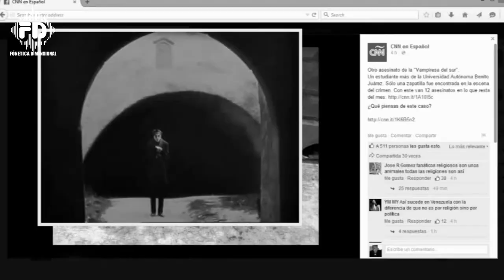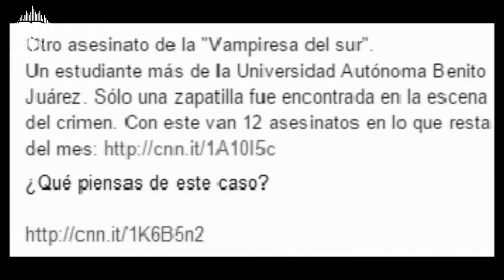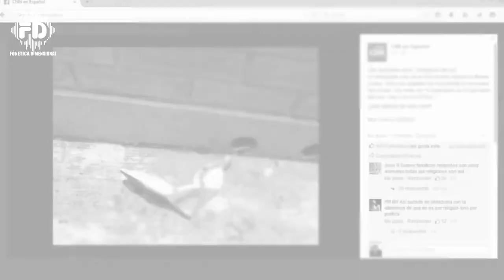El Beso Nocturno - Cortometraje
Talento Principal:
Citall Desire
Antonio Sánchez

Talento secundario:
Fernando Espinoza
Aline Vázquez

Cámara: Brandon Reyes
Edición y Post Producción: Luis Basilio